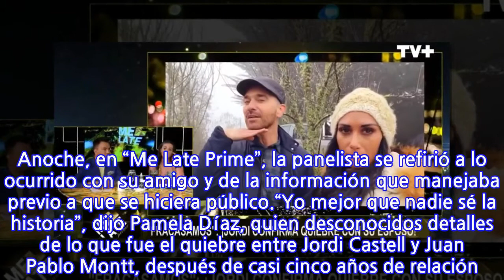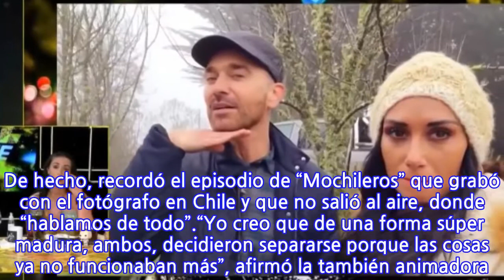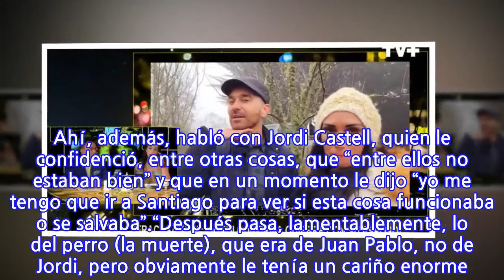“Yo mejor que nadie sé la historia”: Pamela Díaz revela detalles del quiebre...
“Yo mejor que nadie sé la historia”: Pamela Díaz revela detalles del quiebre entre...
Hace solo unos días se confirmó el término de la relación de la pareja que hace casi dos años había firmado el Acuerdo de Unión Civil. Anoche, en “Me Late Prime”, la panelista se refirió a lo ocurrido con su amigo y de la información que manejaba previo a que se hiciera público.“Yo mejor que nadie sé la historia”, dijo Pamela Díaz, quien desconocidos detalles de lo que fue el quiebre entre Jordi Castell y Juan Pablo Montt, después de casi cinco años de relación. De hecho, recordó el episodio de “Mochileros” que grabó con el fotógrafo en Chile y que no salió al aire, donde “hablamos de todo”.“Yo creo que de una forma súper madura, ambos, decidieron separarse porque las cosas ya no funcionaban más”, afirmó la también animadora. De hecho, reveló que cuando fue al sur, “ya venía un problema entre ellos que, de hecho, cuando fui a ver a Jordi, llevaba seis meses en Chiloé solo. Juan Pablo venía a Santiago tres semanas, y después iba. Estuvieron mucho rato distanciados” por “trabajo” de ambos.Díaz reconoció que cuando vio lo que ocurría, “ahí yo noté al tiro que era una separación”. Ahí, además, habló con Jordi Castell, quien le confidenció, entre otras cosas, que “entre ellos no estaban bien” y que en un momento le dijo “yo me tengo que ir a Santiago para ver si esta cosa funcionaba o se salvaba”.“Después pasa, lamentablemente, lo del perro (la muerte), que era de Juan Pablo, no de Jordi, pero obviamente le tenía un cariño enorme. Y, después de eso, de la muerte de su perrito, yo creo que hay un quiebre heavy”, añadió.Pamela Díaz planteó que “la diferencia de edad te juega en contra después de un tiempo”, tomando en cuenta que Castell tiene 16 años más que Jordi.Sobre los motivos que llevaron al quiebre, dejó en claro que “son problemas internos que no se pueden comentar” porque Jordi Castell no lo ha hecho. “Cosas que no cuajaban entre ellos”, sentenció.
INFORMATION
• Source: fotech